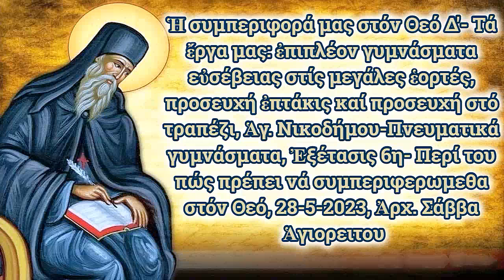Ἡ συμπεριφορά μας στόν Θεό Δ'. Προσευχή ἐπτάκις καί προσευχή στό τραπέζι 28-5-2023, Σάββα Ἁγιορείτου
ΚΗΡΥΓΜΑ_Ἡ συμπεριφορά μας στόν Θεό Δ'- Τά ἔργα μας: ἐπιπλέον γυμνάσματα εὐσέβειας στίς μεγάλες ἑορτές, προσευχή ἐπτάκις καί προσευχή στό τραπέζι, Ἁγ. Νικοδήμου-Πνευματικά γυμνάσματα, Ἐξέτασις 6η- Περί του πώς πρέπει νά συμπεριφερωμεθα στόν Θεό, 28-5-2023, Ἀρχ. Σάββα Ἁγιορειτου